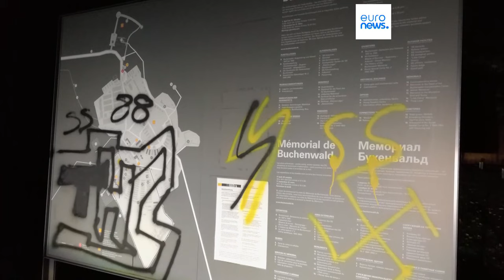Antisemitic incidents in Germany go up by more than 80%, report says | euronews 🇬🇧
The RIAS group said it recorded 4,782 antisemitic incidents in 2023, compared with 2,616 the year before.